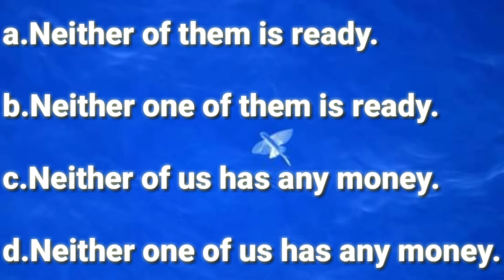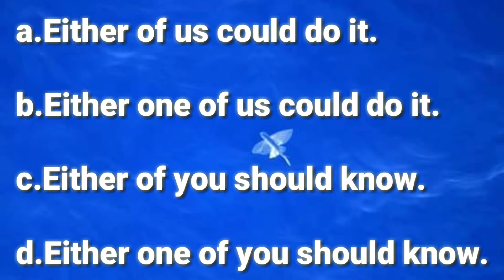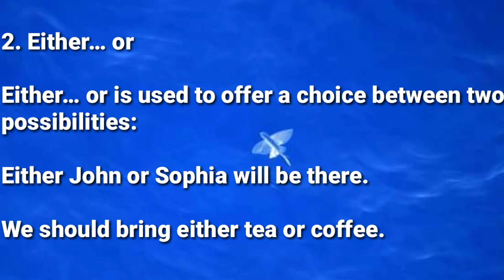Either vs Neither /Neither Definition and Examples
Either vs Neither.
Definition and Examples